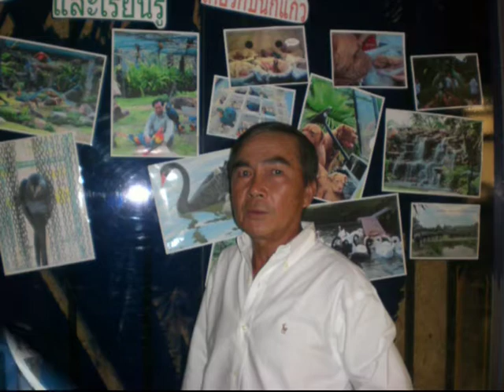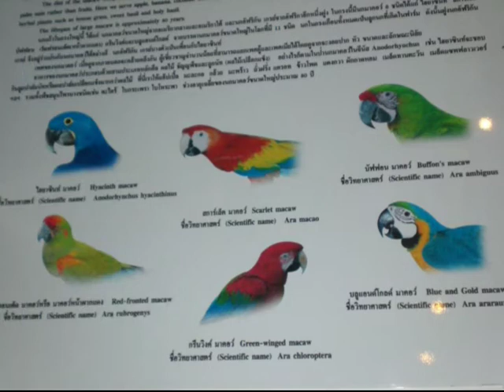VISITE SUANPALMFARMNOK EN THAILANDE NOVEMBRE 2010